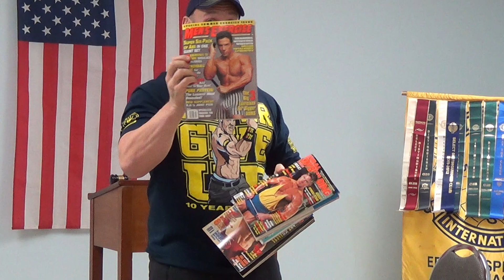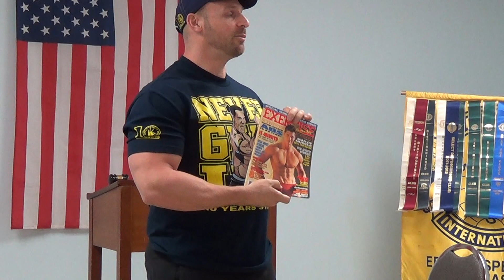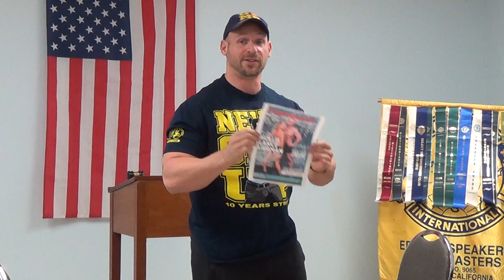Publishing: By Any Means Necessary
A look into my unique journey, how I got published and how you can do it too!